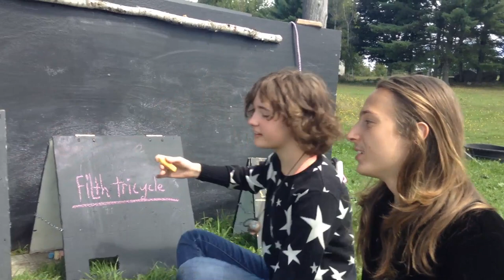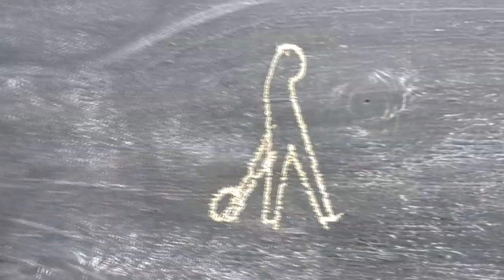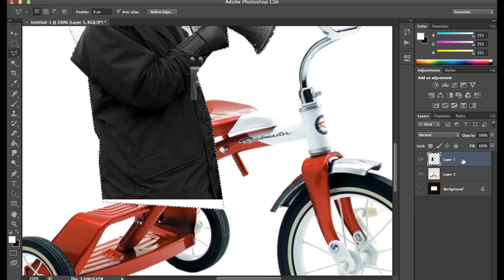HappyShapes e02 - Persephone, Frankie, Reuben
The simple game of improvisational backstory-telling hits the tiny screen in this second installment. Special thanks to the players.

Do you want to be a player in an episode of HappyShapes? Videotape yourself playing your version of the game. Don't worry too much about following the rules or having the right equipment. Improvise. If we think it's great, we'll edit it, add some Happy Shapes flair and run with it.

Remember, Happy Shapes get even happier the further that you take it.

Are you a content creator? Happy Shapes is interested in your music, design skills and more as we create further episodes. You may be asked to do some voice acting, comic strip drawing, special effects, jingle making, logo design, product demonstration or dramatic reenactment. Be open to playing with it, and able to create quickly, without overthinking it. As of September 2015, there is no pay available, but Happy Shapes will be really happy when that changes. Of course we will credit you for your work. (btw) Thanks again to Entricut for the intro jam.

Email to get in on the action or join Happy Shapes on Facebook just to keep your finger on the pulse.